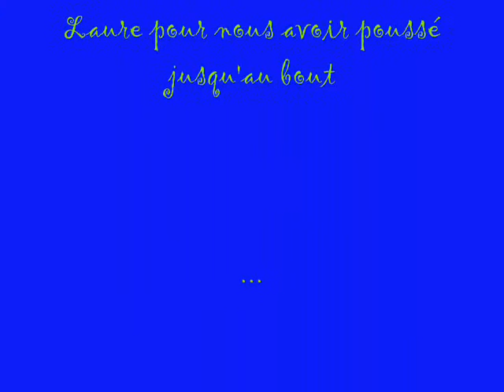Le fabuleux destin (2/2)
Court Métrage réalisé dans le cadre d'un mini-camp MRJC qui a eu lieu du 26 au 29 août à Cousolre (59).